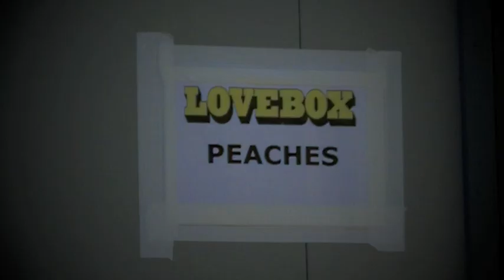In Conversation with Peaches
Lovebox Festival